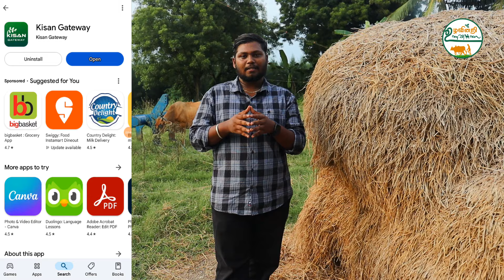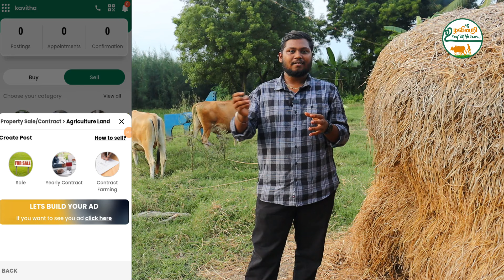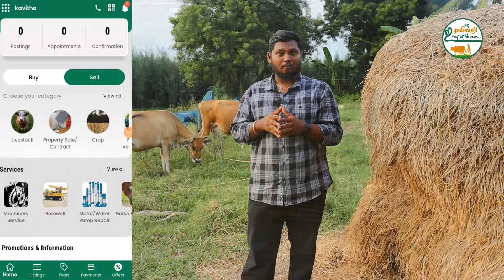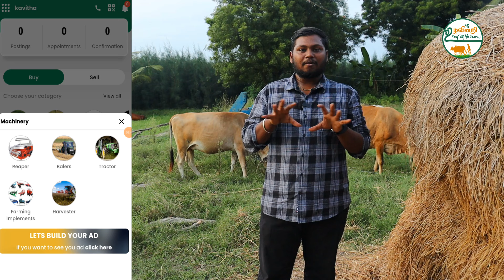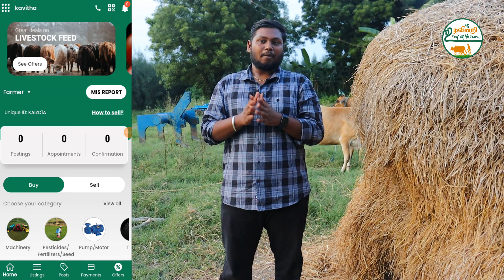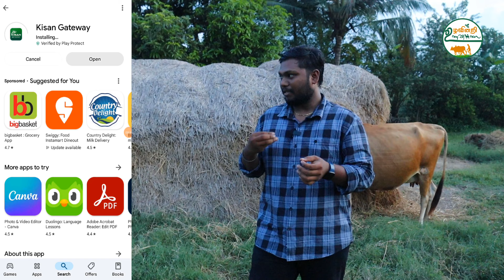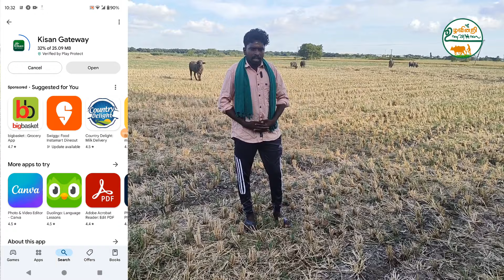விவசாயம் சம்மந்தமான அனைத்தயும் விற்கலாம் வாங்கலாம் | Kissan Gate way Application | Free Application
உங்களுடைய விவசாயம் மற்றும் பண்ணை சார்ந்த வீடியோக்கள் நமது சேனலில் ஒளிபரப்ப விரும்பினால் தொடர்புகொள்ளுங்கள் : 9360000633

please leave your valuable comments and suggestions to improve my channel.